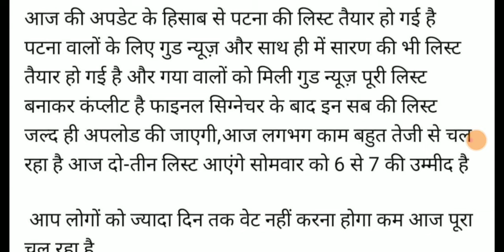BIHAR TEACHER BAHALI BPSC। LATEST UPDATE TODAY।विद्यालय आवंटन।ALL TET taiyari